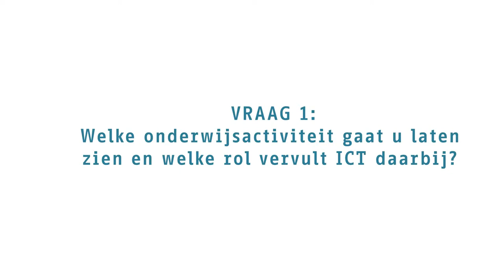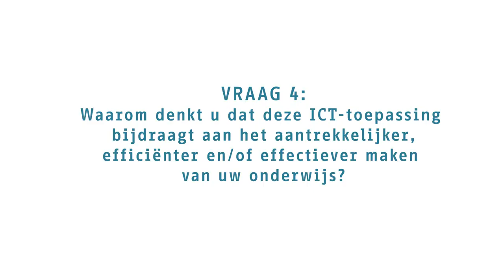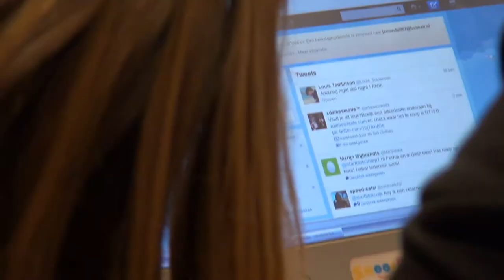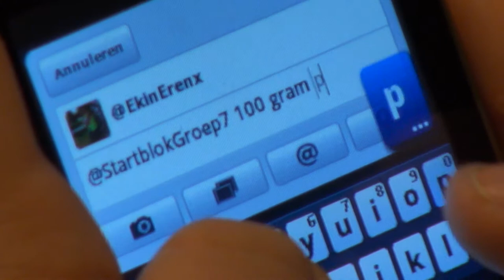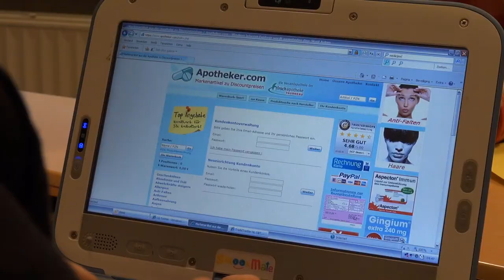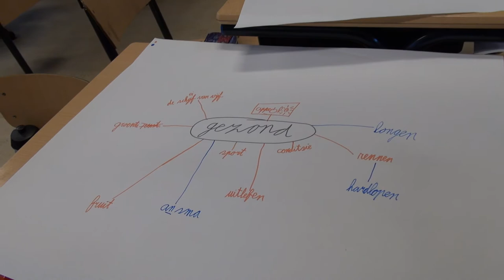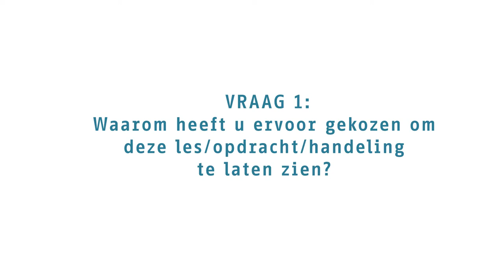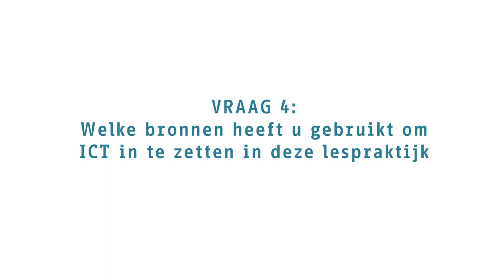Twitter in de klas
Voor Kennisnet is er een korte impressie gemaakt over het gebruik van Twitter in groep 7 van basisschool 't Startblok in Cuijk. Videoproductie door DPI Animation House

Op deze video zie je hoe een Twitterquiz het thema (gezond) van een wereldoriëntatiemethode koppelt met de (digitale) leefwereld van de kinderen. Je kunt de klas op Twitter volgen @StartblokGroep7